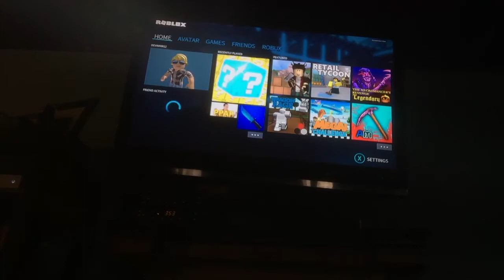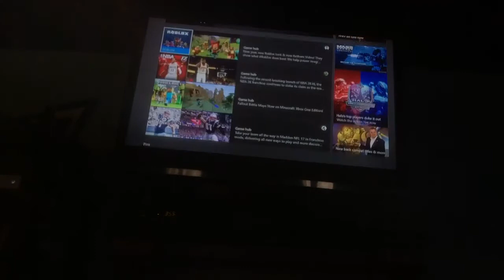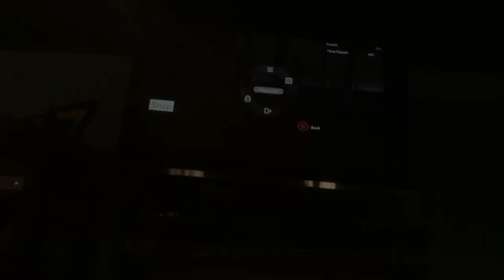Speed run 4